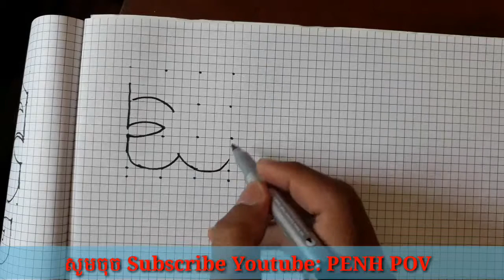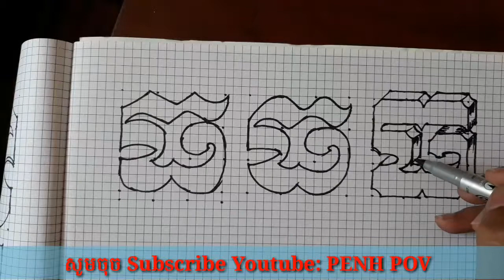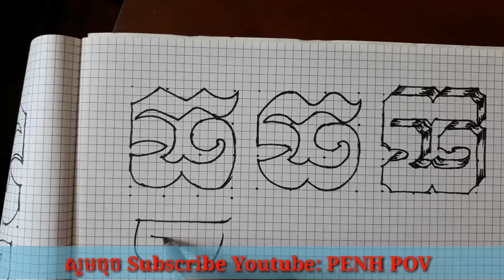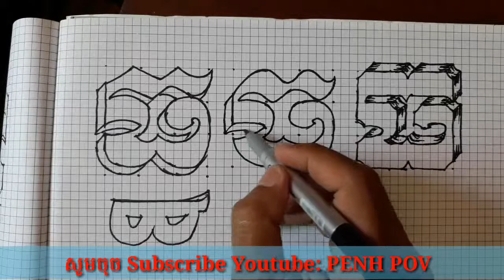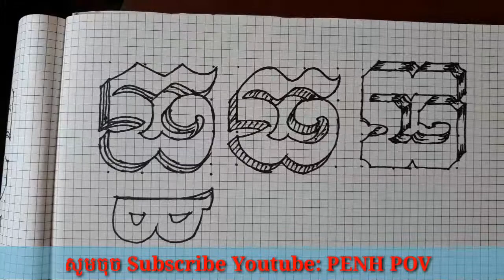រៀនឆ្លាក់អក្សរមូលខ្មែរ (ធ) | Khmer Art | Learn To Draw Khmer Letter step by step | ពេញ ពៅ |PENH POV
Title: រៀនឆ្លាក់អក្សរមូលខ្មែរ (ធ) | Khmer Art | Learn To Draw Khmer Letter step by step | ពេញ ពៅ |PENH POV